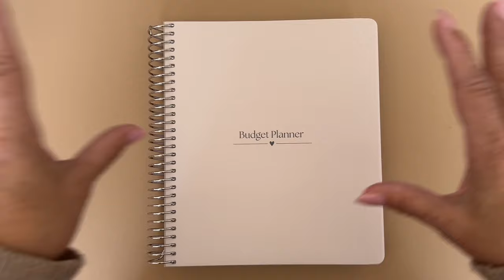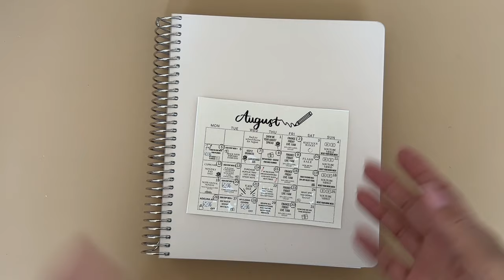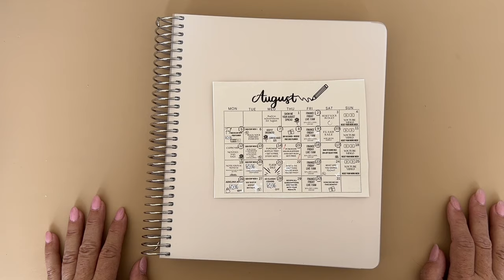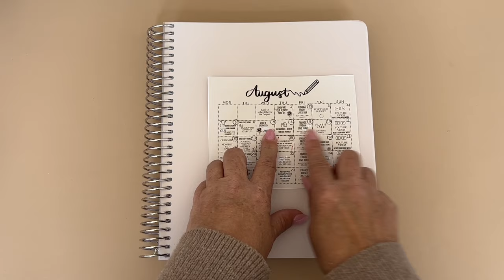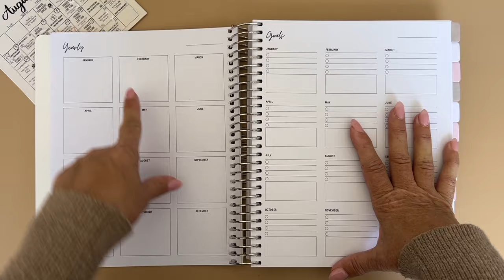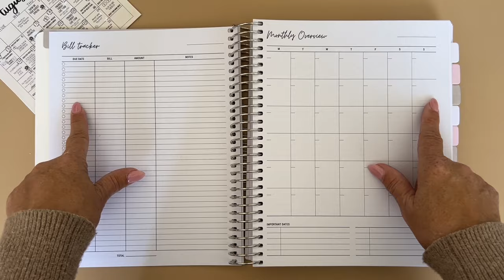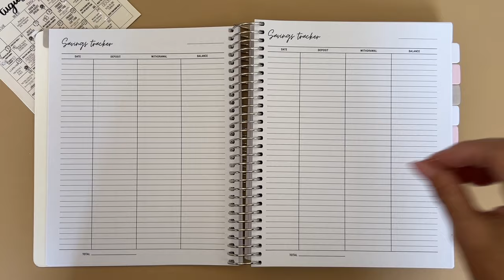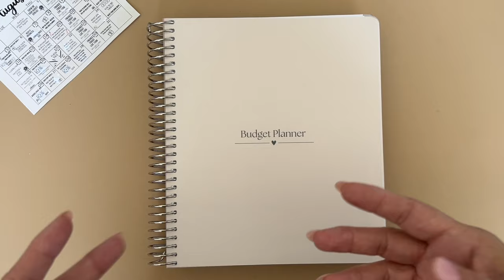Monday Motivation / Budget Planners 50% Off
Hi friends, today on our August calendar we have our budget planners at 50% off use BUDGET50 to save. We were also talking about motivation and organization. I decluttered my closet and it was good feeling. Were you able to do yours?

Visit me on IG - Christina Loves Planning
Download my calendar :)
USE BUDGET50

Also we have a webinar if your interested about your productivity, held by Vienna Ortiz - if you purchase the course you will also receive my never before seen video.